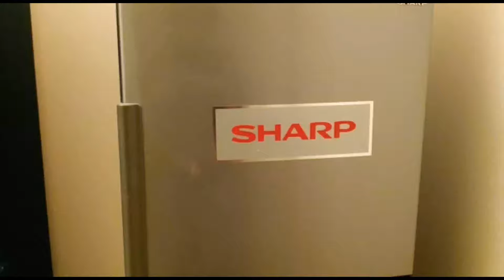Mango kulfi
After removing the seed add sugar mixed milk into mango and freeze it.
For added taste eat with mango ice cream and some dry fruits